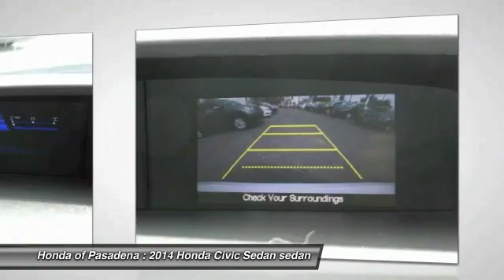2014 Honda Civic Sedan Pasadena Los Angeles Glendale Alhambra Cerritos Orange County 514204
2014 Honda Civic Sedan 4DR CVT LX

HONDA OF PASADENA IS A NEW AND USED HONDA DEALERSHIP PROUDLY SERVICING LOS ANGELES, PASADENA, GLENDALE, ALHAMBRA, CERRITOS, & ALL NEARBY CITIES. THIS WHITE 2014 Honda CIVIC SEDAN IS EQUIPPED WITH A Engine: 1.8L I-4 SOHC 16-Valve i-VTEC, TRANSMISSION, AND RECEIVES AN ESTIMATED 30 City/39 Hwy MPG. CONTACT HONDA OF PASADENA TO SCHEDULE A TEST DRIVE AND TAKE THIS 2014 Honda CIVIC SEDAN HOME TODAY, OR VISIT OUR SHOWROOM CONVENIENTLY LOCATED AT 1965 E. FOOTHILL BLVD, PASADENA, CA 91107. STOCK #: 514204 | 2014 Honda Civic Sedan 4dr CVT LX POWER WINDOWS SECURITY SYSTEM AIR CONDITIONING CARFAX Certified 1-Owner 2014 Honda CIVIC SEDAN 4DR CVT LX Honda Certified. Wow, check out those gas savings. Sips gas like a spendthrift. How would you like driving off in this charming 2014 Honda Civic? This Civic is nicely equipped with features such as Honda Certified. Honda Certified Pre-Owned means you not only get the reassurance of a 12mo/12,000 mile limited warranty, but also up to a 7yr/100k mile powertrain warranty, a 182-point inspection/reconditioning. This car is as fresh an example as you'll find on the market and will still look as good as new for years to come. To see more quality vehicles like this one right here just Stock #: 514204 | VIN: 19XFB2F50EE205545 | 2014 Honda Civic Sedan 4dr CVT LX POWER WINDOWS SECURITY SYSTEM AIR CONDITIONING Honda of Pasadena AT HONDA OF PASADENA, OUR GOAL IS TO SELL THE BEST VEHICLES AT THE LOWEST PRICES AND TREAT OUR CUSTOMERS WITH RESPECT. AS A CALIFORNIA HONDA DEALER, WE BELIEVE WHEN YOU CHOOSE HONDA OF PASADENA YOU ARE MAKING THE RIGHT CHOICE.